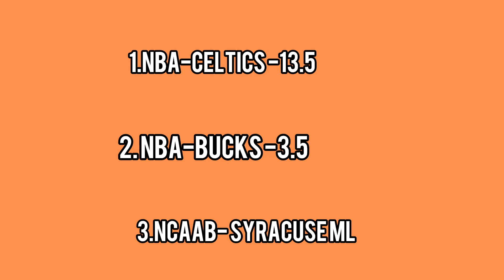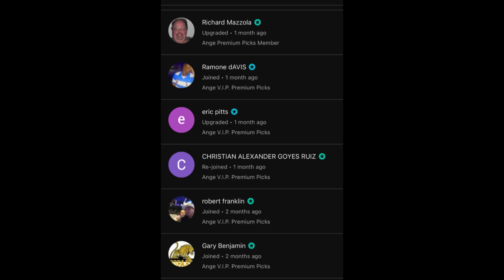Lamar’s TOP 3 NBA/ NCAAB Predictions Today! 11/28/23